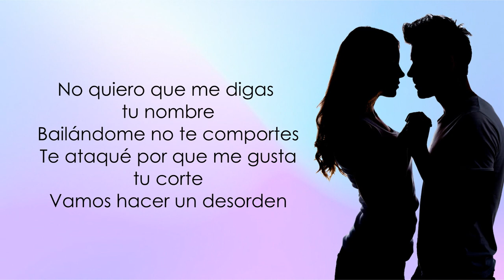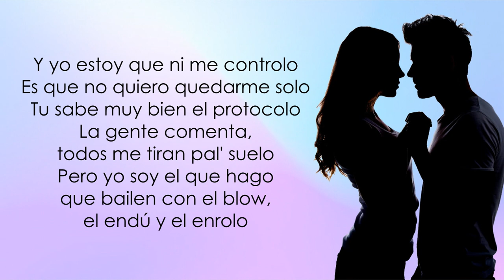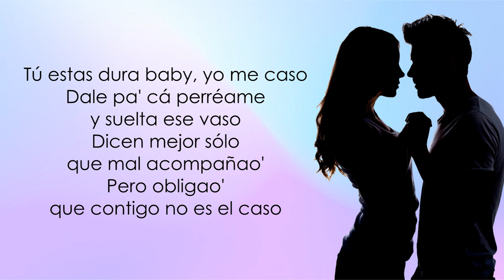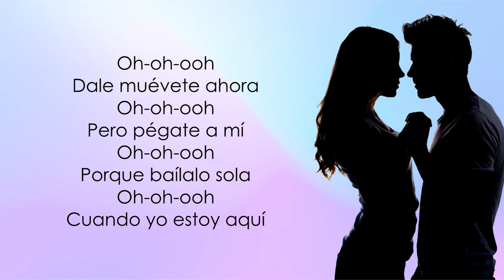Catalyna Ft. Yandel, Guaynaa - Acompáñame (Letra)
Catalyna Yandel Guaynaa Acompáñame Letra
Catalyna Yandel Guaynaa Acompáñame Lyrics
Catalyna Yandel Guaynaa Acompáñame
Acompáñame Catalyna Yandel Guaynaa Letra
Acompáñame Catalyna Yandel Guaynaa

Letra de la canción:

No quiero que me digas tu nombre
Bailándome no te comportes
Te ataqué por que me gusta tu corte
Vamos hacer un desorden

Esta noche no te quedes so-lo
No tengas miedo acompáñame
No te quedes so-lo
Pero por hoy na' más

Pero por hoy na' más (Hoy na' más)

Formamos un size pa' fuera
vamo'a perrear en la bellonera
Pa' perrear aquí toda la noche entera
Tengo el sombrero, la juka y la guayavera
Y a ti que te encanta to'a esa vaina, to'a esa picheadera

Y yo estoy que ni me controlo
Es que no quiero quedarme solo
Tu sabe muy bien el protocolo
La gente comenta, todos me tiran pal' suelo
Pero yo soy el que hago que bailen con el blow, el endú y el enrolo

Te voy a enseñar, perreo al estilo tropical
Toy pal' baile, estoy para sudar, siempre te voy acompañar
Vamos a guayal, a guayal
Toma un palo dice el colegial

Vente conmigo y nos vamos a los nasty
Soy un poco difícil pero contigo me voy a to'a fácil
Me gusta cuando me perréas así
Te ganaste la loto con la más versátil (Versátil)

Tus ojos rojos chiquititos consecuencia de la mari
Le gusta fumar y mezclarlo con Bacardi
Mientras bailamos un perreo de Chenchi maldy
Ven, ven

Es que esta noche yo me voy de pecho
Tú me sigues, yo te sigo, trato hecho
La nota ya se me subió casi hasta el techo
Y con solo perrearte no estoy satisfecho, porque..

Tú estas dura baby, yo me caso
Dale pa' cá perréame y suelta ese vaso
Dicen mejor solo que mal acompañao'
Pero obligao' que contigo no es el caso

Quiero saber si tú estás ready pa' que lo mueves así
Como Cardi, esta noche te la pongo fácil
Así ninguno se queda lonely

Oh-oh-ooh
Dale muévete ahora
Oh-oh-ooh
Pero pégate a mí
Oh-oh-ooh
Porque baílalo sola
Oh-oh-ooh
Cuando yo estoy aquí

Y entertainment
Está linda
Yeh
Guaynaa
Rompe rodilla (Jajaja)
Perreo pa' adultos